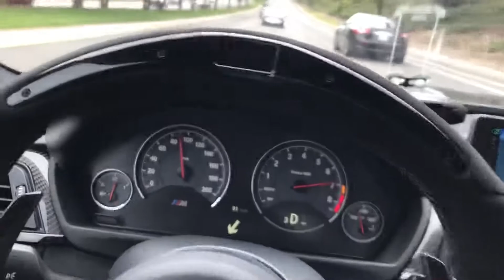Bmw i8 vs Maserati vs Mercedes E43